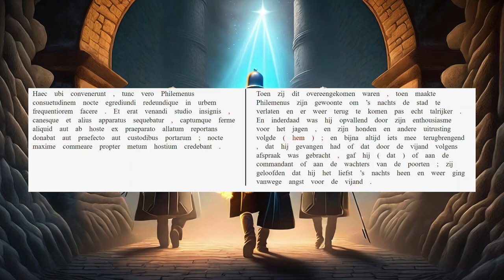AUC 25.8.9-10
Philodemus ontwikkelt een voorkeur voor 's nachts op jacht gaan.